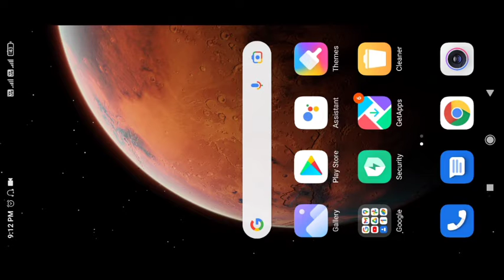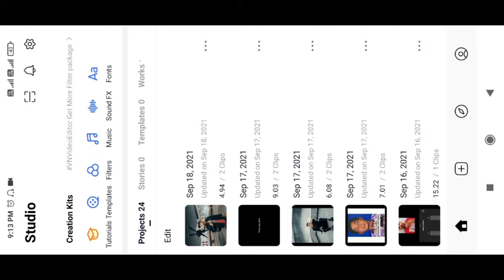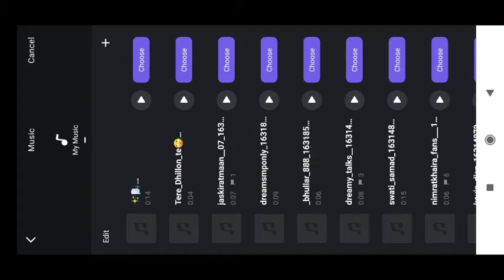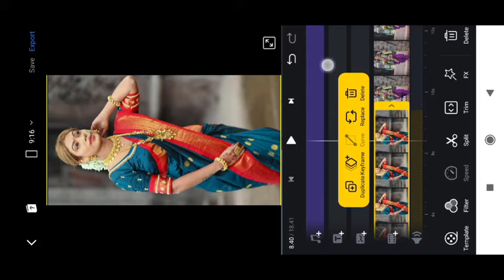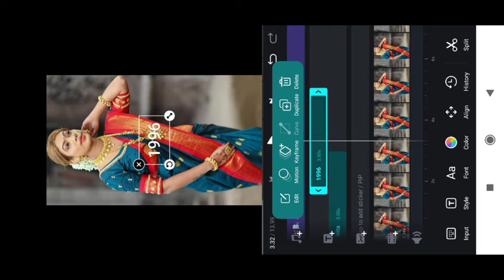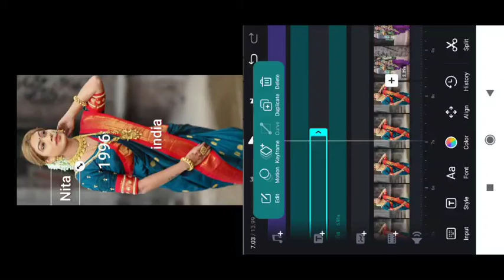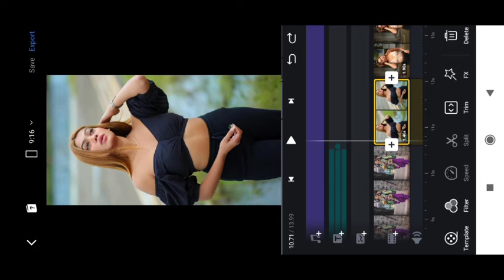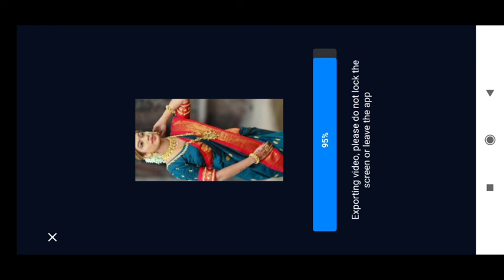Love Nwantiti Reels Tutorial | How To Make Love Nwantiti Reels Editing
🙏🙏Hello Guys🙏🙏